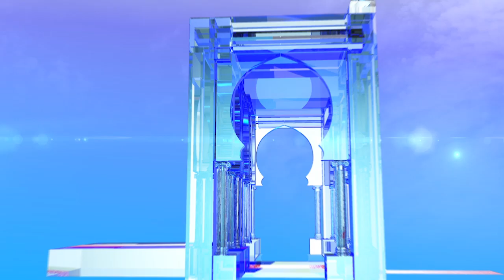بلعيد يؤدي واجبه الانتخابي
الجزائر (وأج)أدى المترشح للرئاسيات، عبد العزيز بلعيد  واجبه الانتخابي، وفي تصريح للصحافة،اعتبر السيد بلعيد الانتخابات الرئاسية بمثابة "محطة مصيرية للبلاد وفرصة للشعب الجزائري لتقرير مصيره".